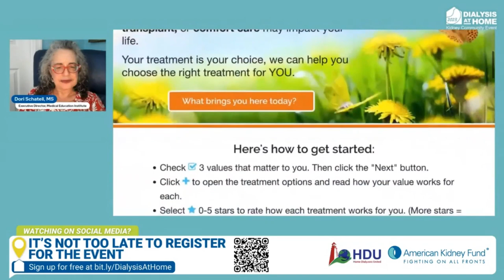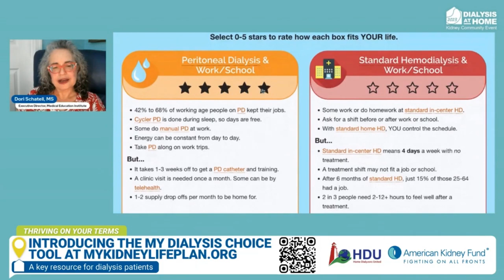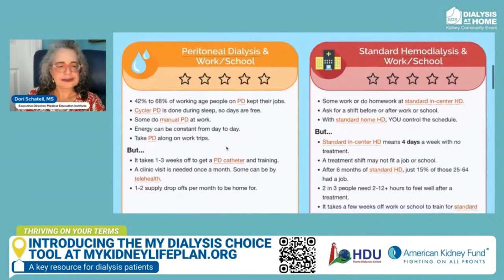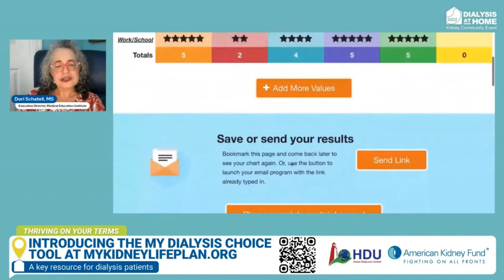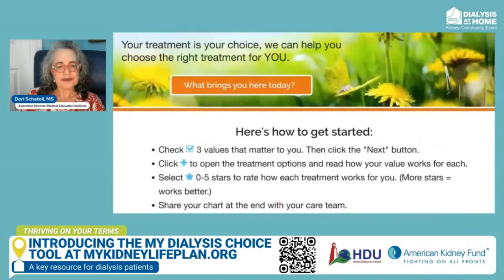2023 Morning Event Opening and Keynote with Dori Schatell | Dialysis at Home | AKF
Dori Schatell, expert educator, shares an important resource for individuals considering their dialysis options and walks you through how to use this tool to consider your best dialysis options in terms of your lifestyle factors.